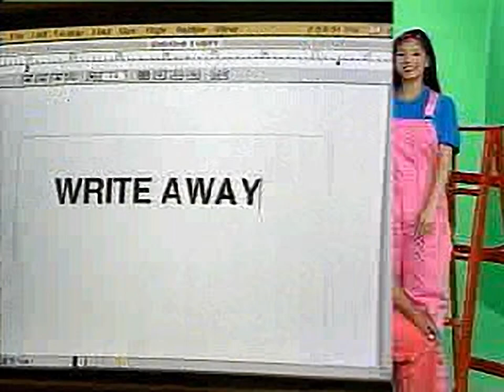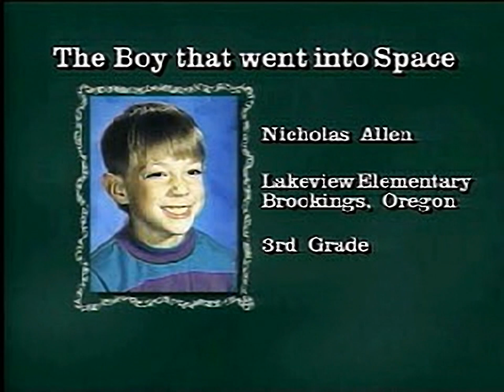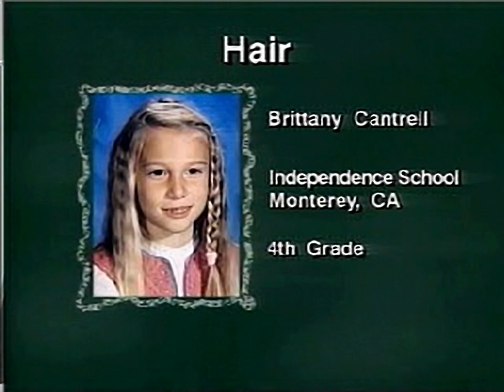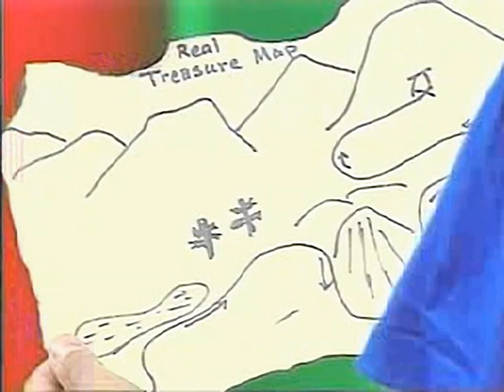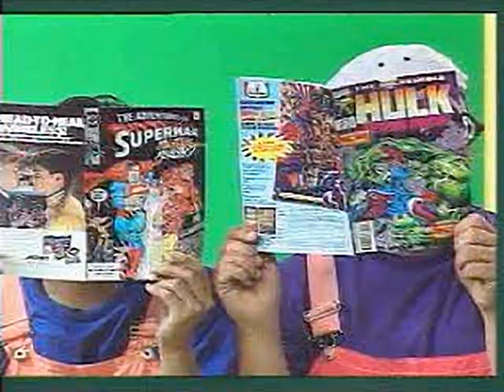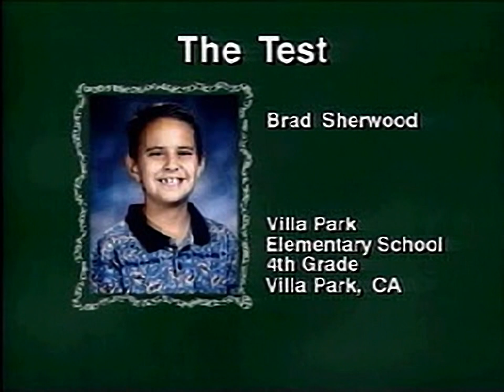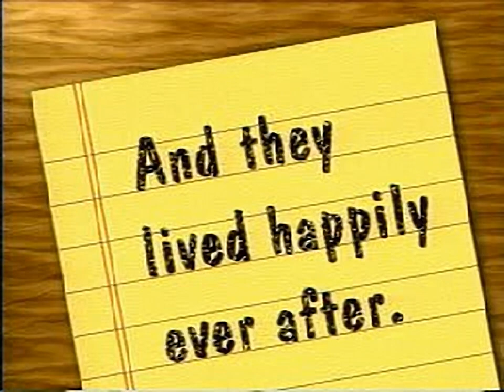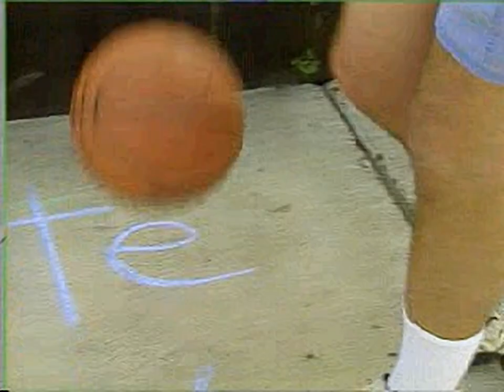Write Away 1-5 - all videos for the Playstation 1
00:00 -  WA1.PAK[10]
01:38 -  WA1.PAK[1]
02:30 -  WA1.PAK[2]
05:05 -  WA1.PAK[3]
06:25 -  WA1.PAK[4]
09:36 -  WA1.PAK[5]
12:26 -  WA1.PAK[6]
15:07 -  WA1.PAK[7]
17:52 -  WA1.PAK[8]
20:45 -  WA1.PAK[9]
24:27 -  WA2.PAK[10]
25:52 -  WA2.PAK[1]
26:49 -  WA2.PAK[2]
29:46 -  WA2.PAK[3]
31:00 -  WA2.PAK[4]
35:28 -  WA2.PAK[5]
36:45 -  WA2.PAK[6]
38:56 -  WA2.PAK[7]
42:23 -  WA2.PAK[8]
45:06 -  WA2.PAK[9]
48:41 -  WA3.PAK[10]
50:19 -  WA3.PAK[1]
51:16 -  WA3.PAK[2]
53:31 -  WA3.PAK[3]
56:04 -  WA3.PAK[4]
01:35 -  WA3.PAK[5]
01:02:17 -  WA3.PAK[6]
01:05:45 -  WA3.PAK[7]
01:08:47 -  WA3.PAK[8]
01:13:26 -  WA3.PAK[9]
01:19:11 -  WA4.PAK[10]
01:21:15 -  WA4.PAK[1]
01:22:12 -  WA4.PAK[2]
01:25:13 -  WA4.PAK[3]
01:26:30 -  WA4.PAK[4]
01:31:23 -  WA4.PAK[5]
01:33:28 -  WA4.PAK[6]
01:36:31 -  WA4.PAK[7]
01:39:39 -  WA4.PAK[8]
01:42:04 -  WA4.PAK[9]
01:47:49 -  WA5.PAK[10]
01:49:32 -  WA5.PAK[1]
01:50:30 -  WA5.PAK[2]
01:53:30 -  WA5.PAK[3]
01:56:01 -  WA5.PAK[4]
02:01:02 -  WA5.PAK[5]
02:03:12 -  WA5.PAK[6]
02:05:45 -  WA5.PAK[7]
02:09:57 -  WA5.PAK[8]
02:15:28 -  WA5.PAK[9]